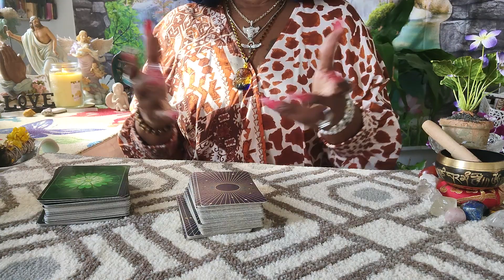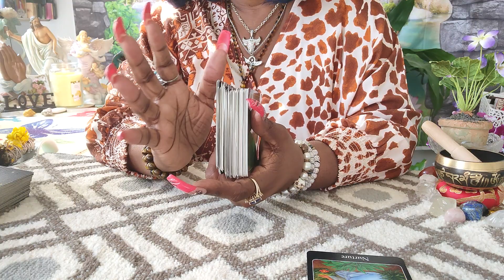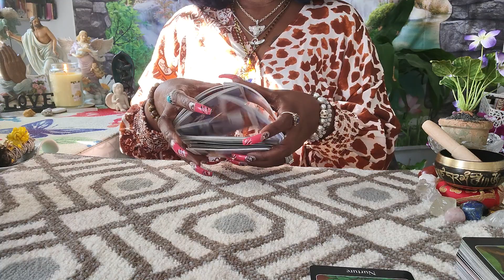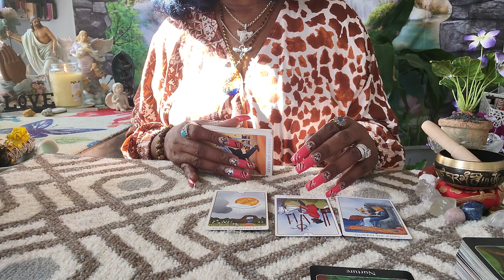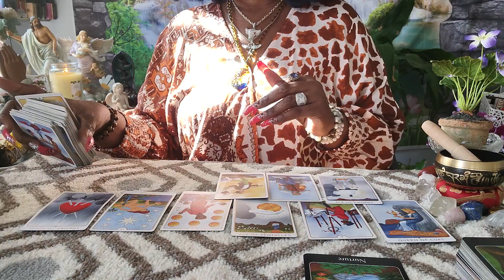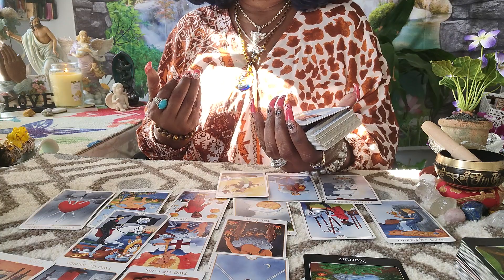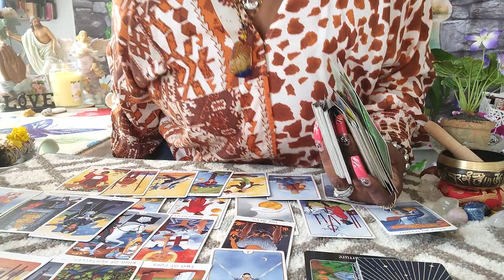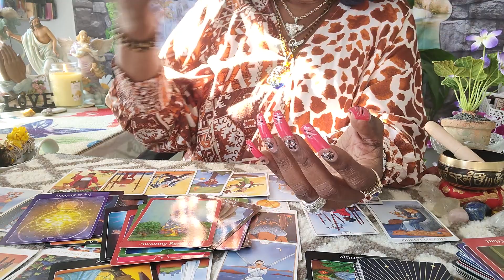SCORPIO🦂Day Of Redemption Is Here They Made The Wrong Turn And Honestly The Grass Wasn't Greener🌿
APPOINTMENTS ONLY‼️
MADE THROUGH INSTAGRAM❤️ FOLLOW ME(INSTAGRAM)

READINGS
20 minutes $55
3 questions $30(10 minutes)